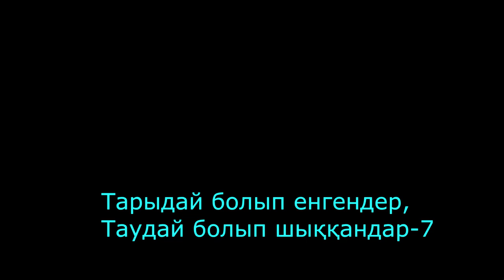Тарыдай болып енгендер, Таудай болып шыққандар-7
Ауыл мектебінде жаңадан класқа баратын бүлдіршіндер мен он жыл және жиырма жыл бұрын бітіріп шыққан түлектердің бас қосу шараларынан көріністер. Жетінші бөлім.